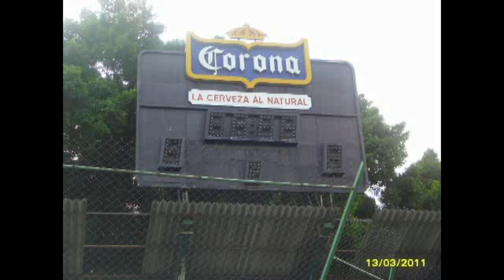grupo-banda rodeo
Los inicios de la banda rodeo